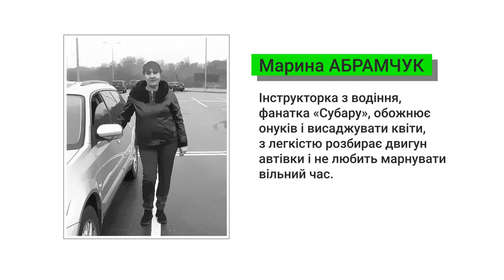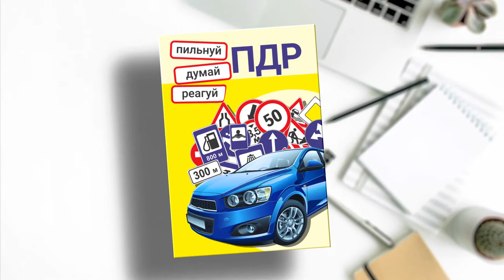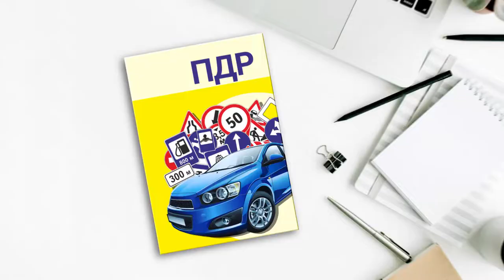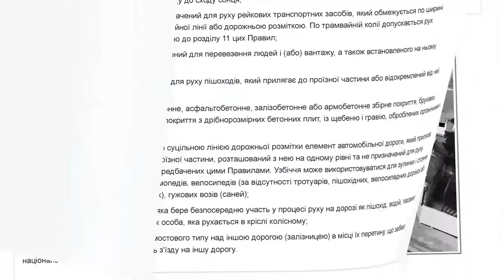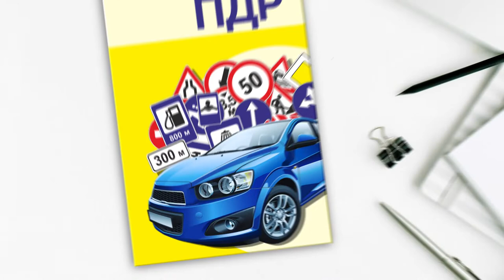ПДР. Пильнуй. Думай. Реагуй. Випуск №1